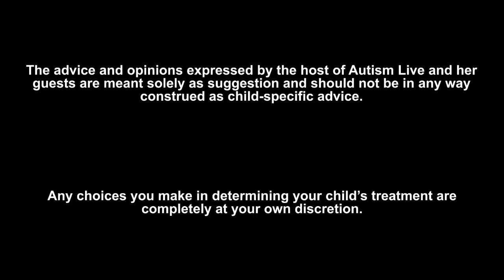Ask Dr. Doreen: Dating and Sensory Issues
Dr. Doreen Granpeesheh, the founder of the Center for Autism and Related Disorders, discusses sensory issues and boundaries after a viewer that is having trouble in their relationship due to their sensory preferences writes in to ask Dr. Doreen for her advice. Tune in and see what she says!